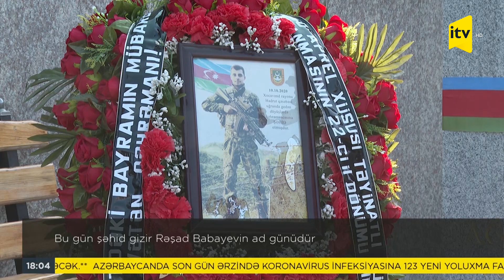Bu gün şəhid gizir Rəşad Babayevin ad günüdür